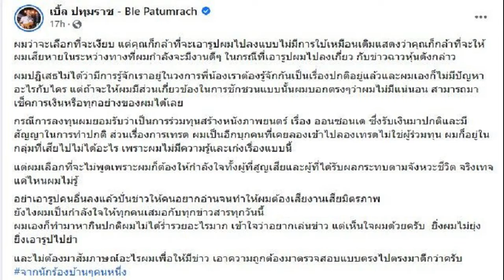เบิ้ล ปทุมราช ยืนยันไม่เคยชวนใครเล่นหุ้นฉาว ตนคือผู้เสียหาย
ออกมาชี้แจงระเอียดหยิบเลยทีเดียว เมื่ออยู่ๆ เบิ้ล ปทุมราช ถูกกล่าวหาว่าชักชวนคนไปร่วมลงทุนในหุ้นที่เป็นข่าวดังอยู่ในตอนนี้ ว่า
ผมว่าจะเลือกที่จะเงียบ แต่คุณก็กล้าที่จะเอารูปผมไปลงแบบไม่มีการใบ้เหมือนเดิมแสดงว่าคุณก็กล้าที่จะให้ผมเสียหายในระหว่างทางที่ผมกำลังจะมีงานดีๆ ในกรณีที่เอารูปผมไปลงเกี่ยวกับข่าวฉาวหุ้นดังกล่าว
ผมปฏิเสธไม่ได้ว่ามีการรู้จักเราอยู่ในวงการพี่น้องเราต้องรู้จักกันเป็นเรื่องปกติอยู่แล้ว และผมเองก็ไม่มีปัญหาอะไรกับใคร แต่ถ้าจะให้ผมมีส่วนเกี่ยวข้องในการชักชวนแบบนั้น ผมบอกตรงๆว่าผมไม่มีแน่นอน สามารถมาเช็คการเงินหรือทุกอย่างของผมได้เลย
กรณีการลงทุนผมยอมรับว่าเป็นการร่วมทุนสร้างหนังภาพยนตร์ เรื่อง ออนซอนเด ซึ่งรับเงินมาปกติและมีสัญญาในการทำปกติ ส่วนเรื่องการเทรด ผมเป็นอีกบุคคลที่เคยลองเข้าไปลองเทรดไม่ใช่ผู้ร่วมทุน ผมก็อยู่ในกลุ่มที่เสียไปไม่ได้อะไร เพราะผมไม่มีความรู้และเก่งเรื่องแบบนี้
แต่ผมเลือกที่จะไม่พูดเพราะผมก็ต้องให้กำลังใจทั้งผู้ที่สูญเสียและผู้ที่ได้รับผลกระทบตามจังหวะชีวิต จริงเท็จแค่ไหนผมไม่รู้ อย่าเอารูปคนอื่นลงแล้วปั่นข่าวให้คนอยากอ่าน จนทำให้ผมต้องเสียงานเสียมิตรภาพ
ยังไงผมเป็นกำลังใจให้ทุกคนเสมอกับทุกข่าวสารทุกวันนี้ ผมเองก็ทำมาหากินปกติผมไม่ได้ร่ำรวยอะไรมาก เข้าใจว่าอยากเล่นข่าว แต่เห็นใจผมด้วยครับ ยิ่งผมไม่ยุ่ง ยิ่งเอารูปไปยำ และไม่ต้องมาสัมภาษณ์อะไรผมเพื่อให้มีข่าว เอาความถูกต้องมาตรวจสอบแบบตรงไปตรงมาดีกว่าครับ”
จากนักร้องบ้านๆคนหนึ่ง
ขอบคุณรูปจากเฟซบุ๊ช : เบิ้ล ปทุมราช – Ble Patumrach